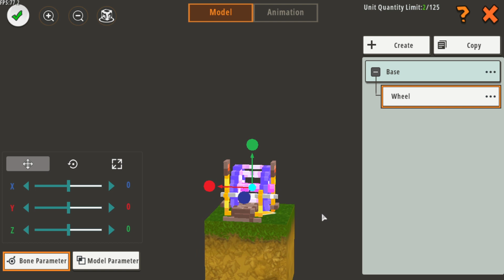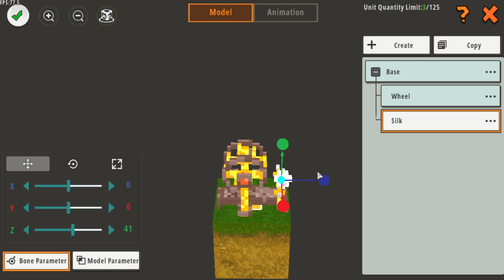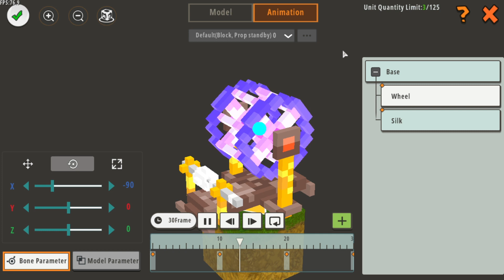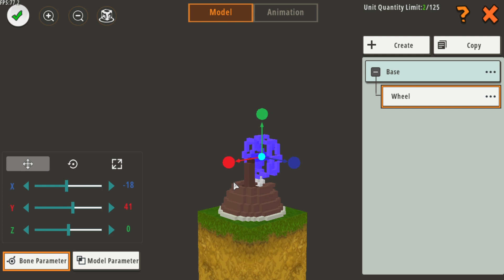Mini World Block Art #147 ร่วมมือกับชินโกะ จอนจิ ปั้นเครื่องเข็นด้ายใหม่